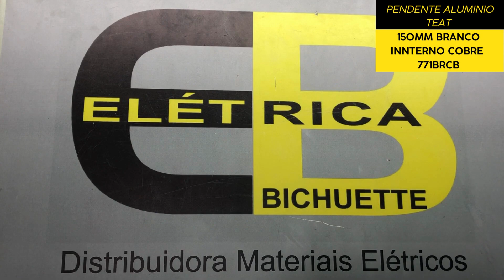PENDENTE ALUMINIO TEAT 150MM BRANCO INTERNO COBRE 771BRCB / ELÉTRICA BICHUETTE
VIDEO SOBRE: PENDENTE ALUMINIO TEAT 150MM BRANCO INTERNO COBRE 771BRCB  / ELÉTRICA BICHUETTE
Você pode encontrar os nosso produtos nos links abaixo ↓↓↓